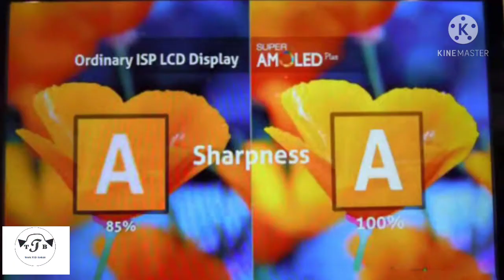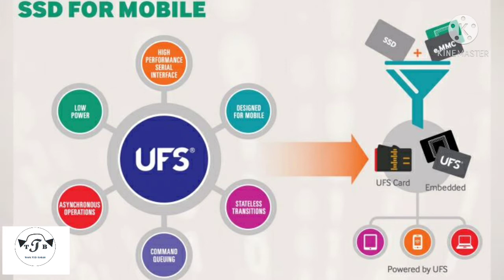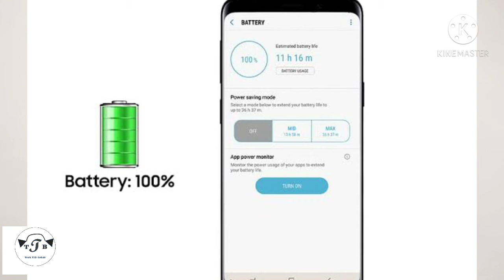Mobile Buying Guide 2021 | Smartphone Buying Tips 2021 | Tamiltechbabuji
Smartphone  Buying Guide 2021 in Tamil
Explained the latest mobile technology